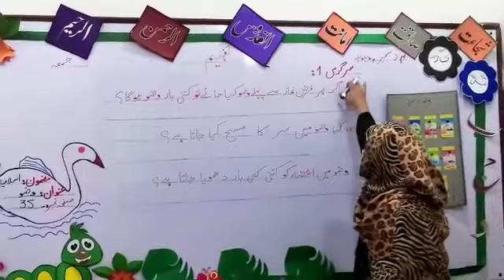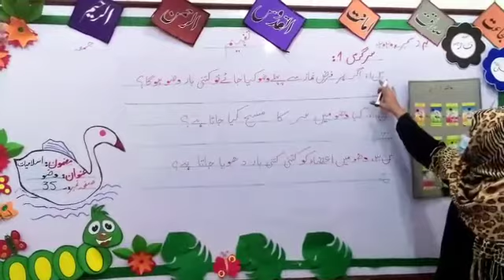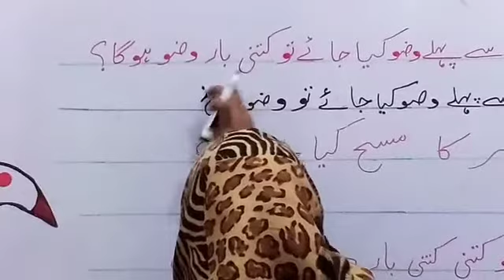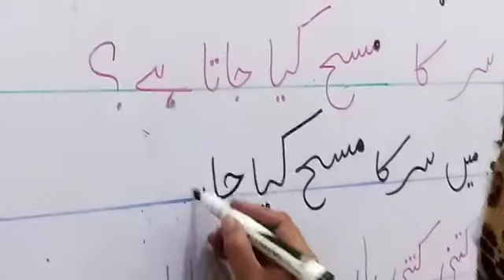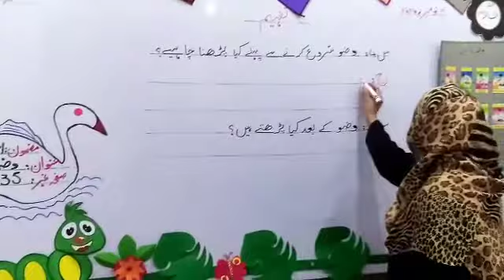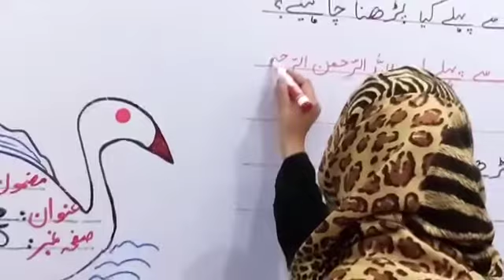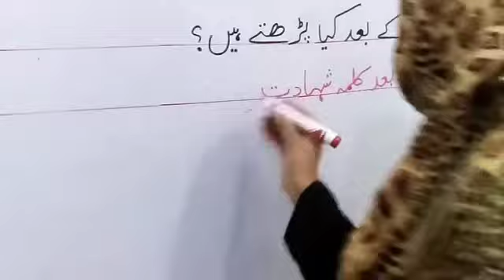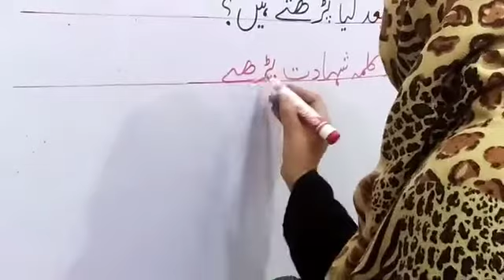Class 2 islamic studies lecture 4th December 2020